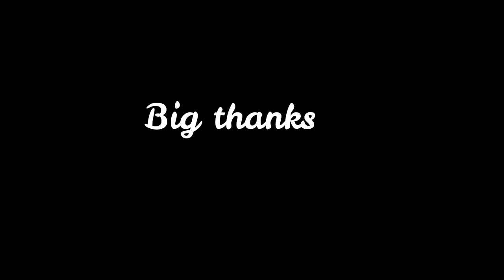(津軽三味線＆ギター)オーストラリア新婚さんとコラボ アツアツで溶けそう! "I am Australian" (The Seekers)covered by Noriko & The Murrays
新婚ホヤホヤの夫婦 The Murrays（ロブとエミリー）との共演です。
Covid-19の沈静化とともに州境の規制緩和が行われ、１年ぶりの再会を果たした記念にコラボをしました！とっても仲睦まじく初々しい二人ととても楽しい一時が過ごせました。
演奏曲は "I am Australian" でThe Seekers というバンドの曲です。
先住民や移民に対する敬意を表す歌でオーストラリア全土で広く歌われている曲です。
私自身オーストラリアに移住し、移民として生活するなか思い入れの深い曲を演奏できて光栄でした！
The Murrays （ロブとエミリー）はデュオでの音楽活動も行っております。

Performing ‘I am Australian’ (The Seekers) with my cousin duo The Murrays (Rob and Emily). After 1 year of not seeing them, I could finally travel over the border and stay with them. This is a collaboration celebrating us being reunited.
As an immigrant to Australia, it was an honoured to play ‘I am Australian’ with them. I love Australia!
The Murrays (Rob and Emily) are a duo that perform regularly in Australia.

(Noriko Tadano/ただののりこ)
Noriko is an ever-evolving creative force who continues to take her Japanese music to places few have ventured.
A culturally diverse female musician and performer, Noriko seeks out unique collaborations and creative practises that extend well beyond her music into acting and theatre, sound art and composing.
She strives to empower and encourage women by making art that inspires and connects while also showcasing the beauty of difference.
She’s an award-winning, virtuoso of the Japanese shamisen and a traditional Japanese vocalist, who has performed internationally.
Her ability and drive to cross over between traditional and modern, has seen her perform with renowned musicians as well as traditional Japanese artists.
From busking on the streets, to being watched by millions as a finalist on Australia’s Got Talent, she’s performed solo at the Sydney Opera House, at WOMADelaide and her work has also featured on radio, short films, and international theatre productions.

6 歳より三味線を習い始める。日本語教師のアシスタント・プログラムの一環でメルボルンへ。オーストラリアの人々に日本文化を知ってほしいという思いから、三味線をパフォーマンスするようになる。路上ライブから様々なフェスティバルやコンサートなどに出演し、またブルースなど他のジャンルの音楽や楽器ともコラボレーションをするなど精力的に活動中。
2009 年、2011 年とシドニーのオペラハウスで演奏する。オーストラリア国内で数々の TV 番組に出演し、2012 年にはオーストラリアで人気番組の ’Australia's Got Talent’ に上川ジョージ氏と出演しファイナリストとなる。オーストラリアのみならず世界各地（日本、ドイツ、フィジー、トンガ、ニュージーランド、カナダ等）での活動も行っている。
またオーストラリアで最初の津軽三味線グループ “シャミーズ” を２００５年に結成し、日本古来の民謡や迫力ある津軽三味線の合奏に加え自ら作曲した歌を披露している。

♫Noriko's♫